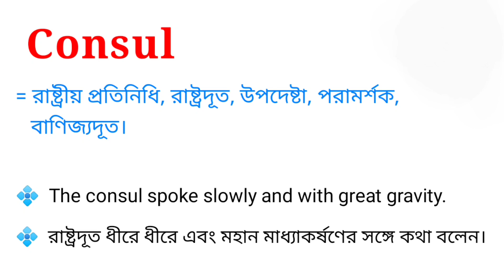Consul Meaning in Bengali || Consul শব্দটির বাংলা অর্থ কি || Bengali Meaning Of Consul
এই ভিডিওতে consul শব্দটির বাংলা অর্থ নিয়ে আলোচনা করা হয়েছে।

consul শব্দের বাংলা অর্থ কি?